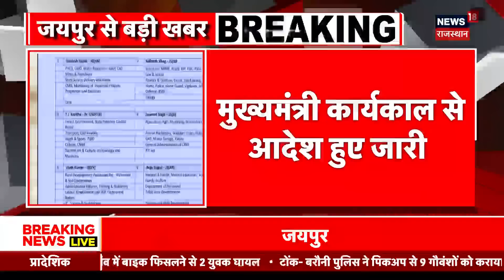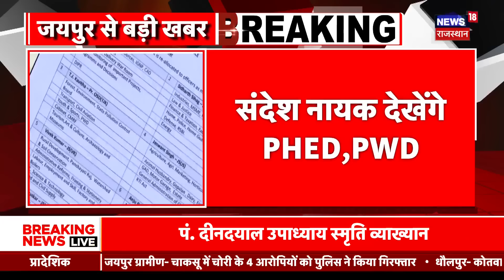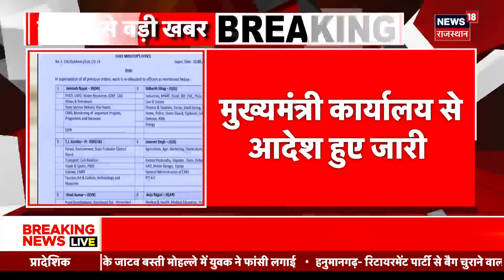Rajya Sabha Election 2024: Rajya Sabha Chunav में BJP के चेहरे कौन ? Shudhanshu Trivedi | Top News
इस वक्त की बड़ी खबर BJP ने अपने Rajya Sabha Electiका ऐलान कर दिया है. देखिए कौन से State से किस चेहरे को मिला मौका...